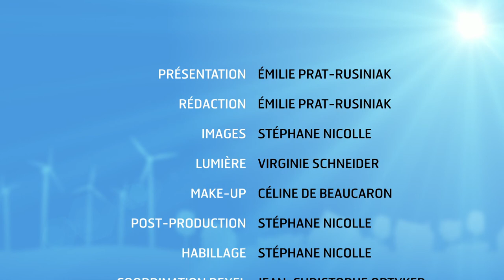News 58 - Rexel Expo 2017